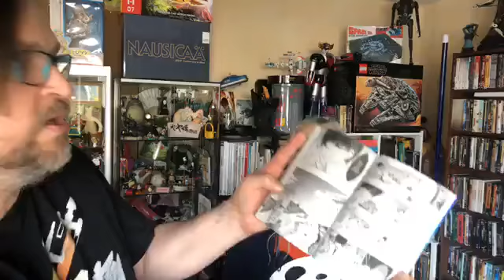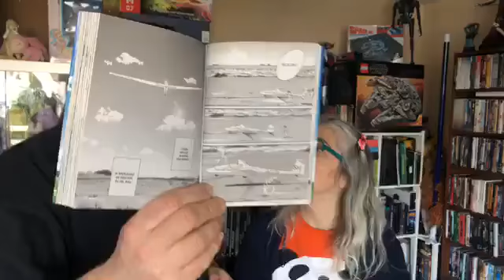Marie présente Blue Thermal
Des manga en confinement, live du 21 Avril :)